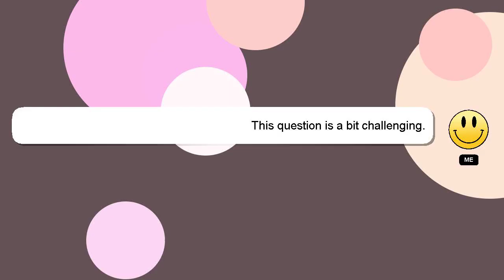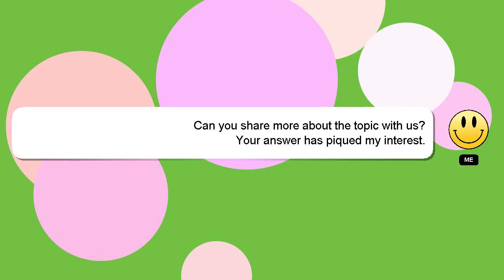How to attach cuff to a sleeve?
Here's a brief description of who I am, Hello, I am Delphi. Let me help you get the answers you need to your questions. - How to attach cuff to a sleeve?

Your answer will be recognized and valued, and I will 'heart' it to show my appreciation.

*2 What we are experimenting :*